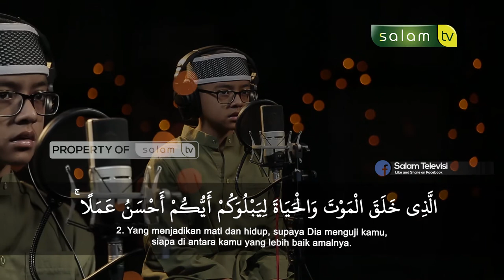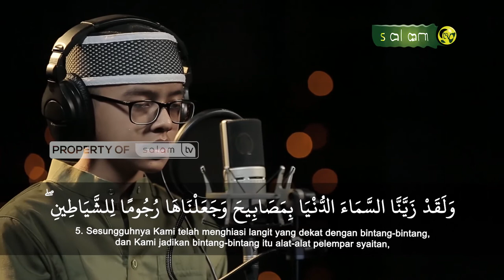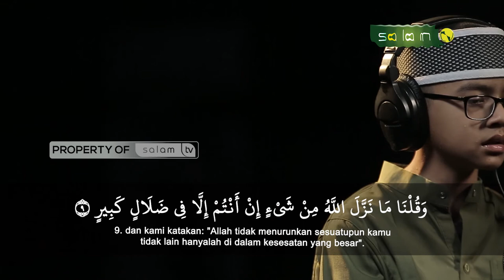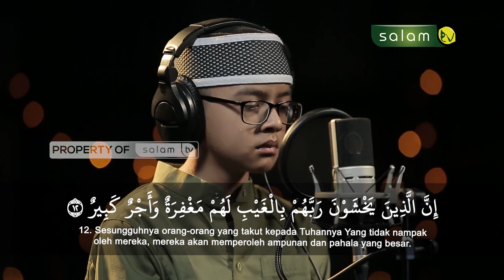Qira'ah Surah Al Mulk ayat 1-13 - Risyad Zidan Hamdani